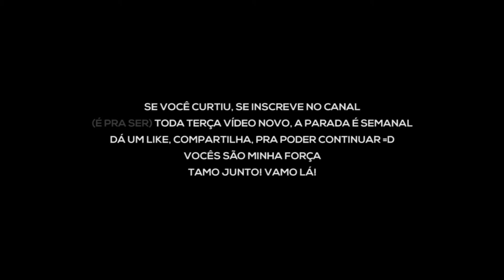Rap do Neji Naruto Tauz RapTributo 65 Full HD